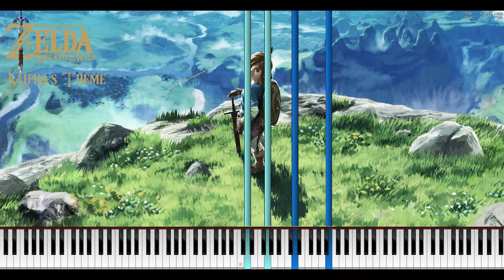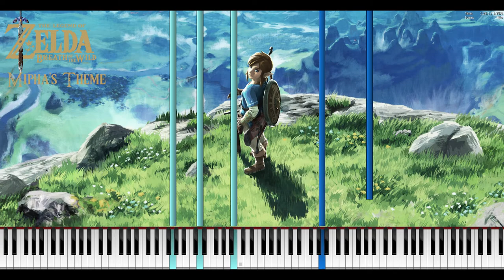【PianoFromAbove】LoZ Breath of the Wild - Mipha's Theme "Piano"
Soundfont: ►Farfisa Grand Piano